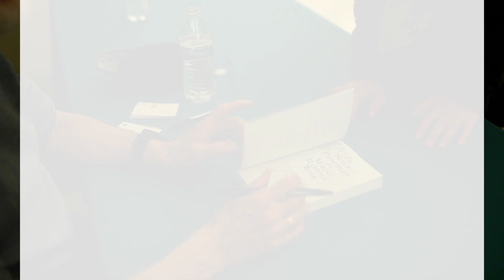2015 ParentMap Lecture Series at Town Hall Seattle | Dr. John Gottman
On Monday, May 5th, 1000 attendees packed into a sold-out Town Hall Seattle to hear Dr. John Gottman present "Making Love Last and Marriage Work" as part of the 2015 ParentMap Lecture Series. What an incredible evening!

Thank you, Seattle. We'll see you next year.